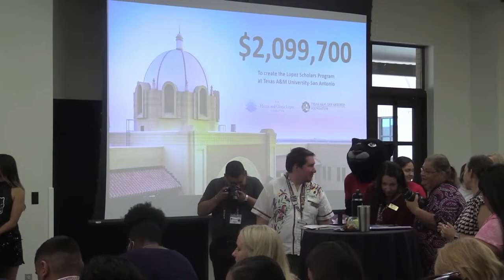A&M-SA Foundation announcement presentation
A newly established foundation will be presenting one of the most significant gifts in A&M-SA’s history, one that will create a program that is the first of its kind at the University.